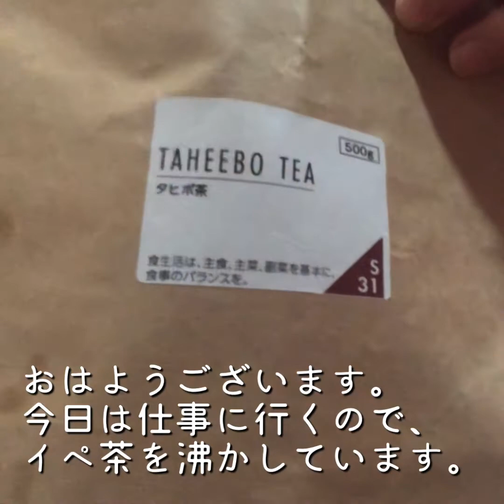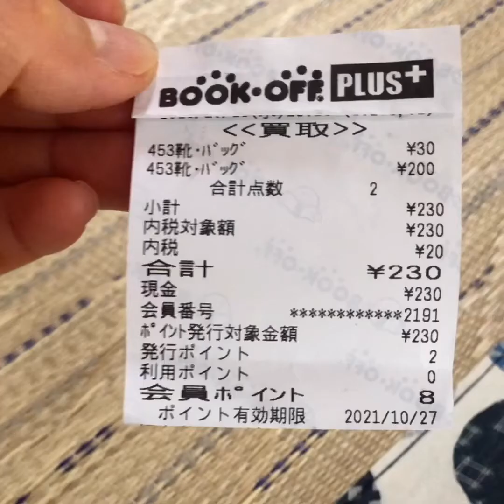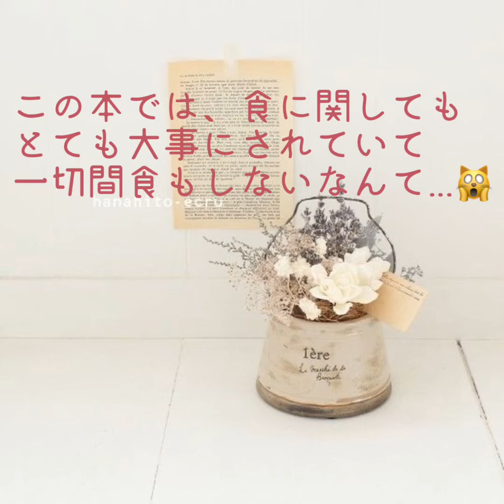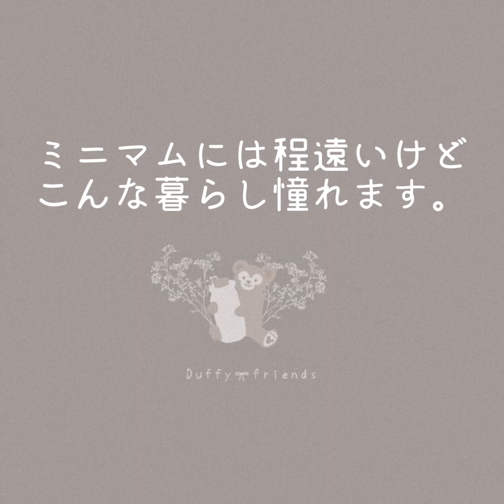【シンプルライフ】ワンシーズンお気に入りで過ごす/フランス人服10着⁈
日々のお手入れも暮らしも、シンプルがいいかなと思いながら暮らしています。

今とチャンネル名が若干違っていましたので、途中の??がご理解いただけると思います😹😹汗

よろしければ、お付き合い頂けたらうれしいです😊

動画でご紹介しました物は、こちらでご参照ください💁‍♀️